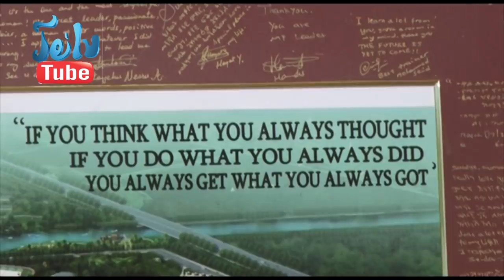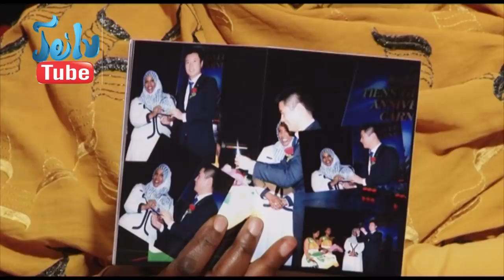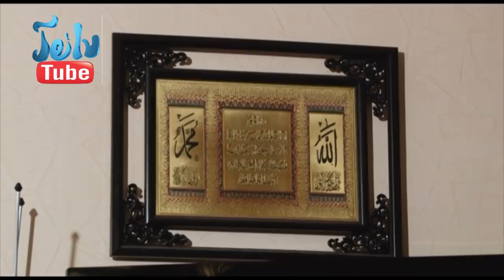ሱዓድ ሙክታር በስራ ፈጠራ የተመሰከረላት ተምሳሌት //Suad Muketar with Journalist Jemal Ahmed